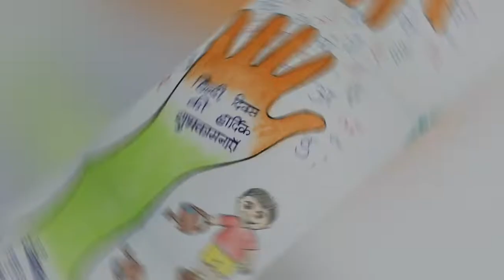Hindi Diwas Drawing | Easy Hindi Diwas Poster | Happy Hindi Diwas Poster |September 14